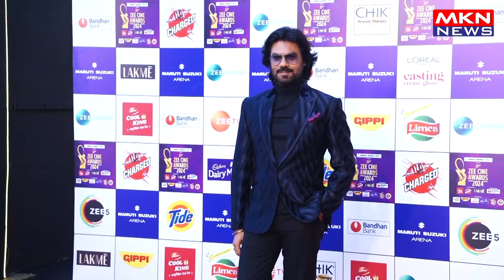MANY CELEBS AT RED CARPET OF ZEE CINE AWARDS 2024 01